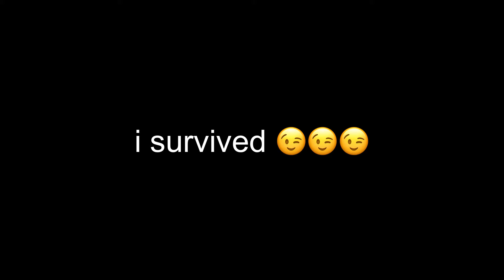mx9 lema0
garena server
video edit: lumafusion, capcut
photo edit: snapseed, picsart
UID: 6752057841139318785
Device: iPad 5th gen (2017)
Gyro off, 6 finger claw
Clan: RvF Gaming